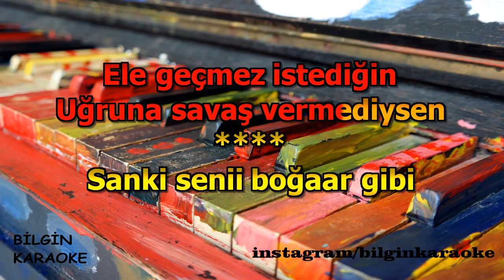Ayta Sözeri - Büklüm Büklüm (Karaoke) Türkçe